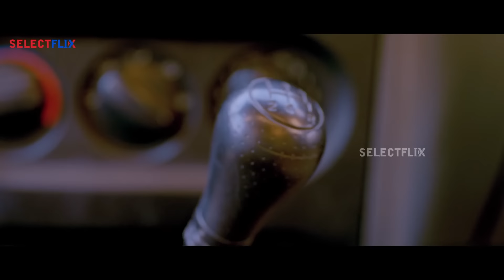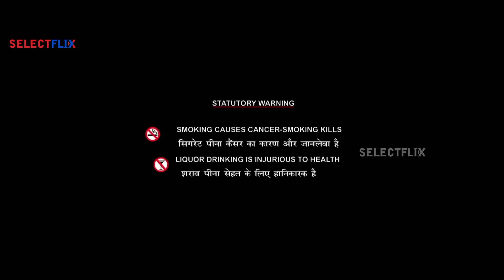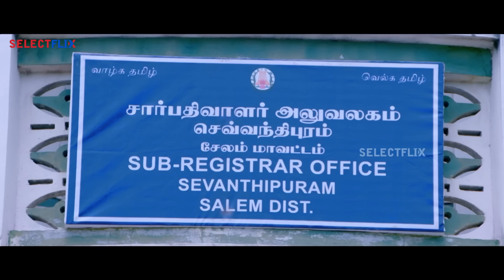Bharatpuram (2024) Hindi Dubbed Movie | Hindi Dubbed Blockbuster Action Movie | New Movies 2024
Starring: Sashi Kumar Subramony, Arul Mani
 Director: Anand B
Production: Anand B
Editor: Vijay Gopal
Country: India
 Language: Hindi